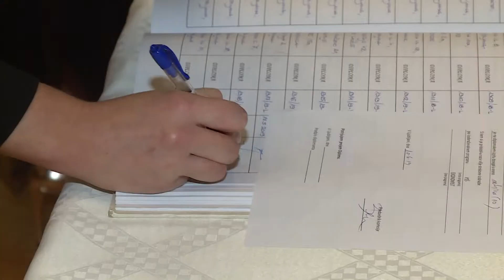Svečana podelitev diplom na B2 višji in visoki šoli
Na svečanem dogodku v Unionski dvorani smo podelili diplome 126 novim diplomantom B2 Višje strokovne šole in Visoke šole za poslovne vede.